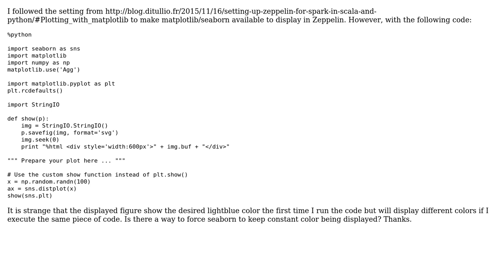Seaborn displays different color for different run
With thanks & praise to God, and with thanks to the many people who have made this project possible! You are responsible for your own actions.